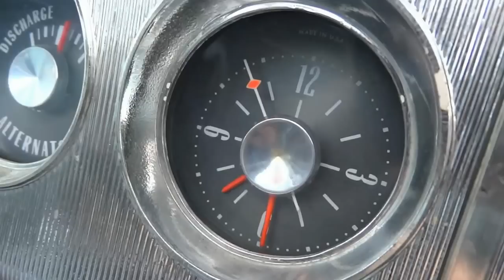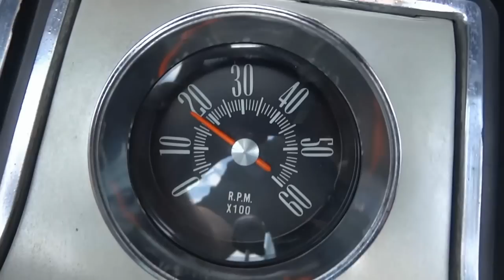1964 Dodge Polara Convertible Max Wedge Horsepower Street Machine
This is a classic 1964 Dodge Polara powered by the dual 4bbl. Max Wedge Big Block V8 440